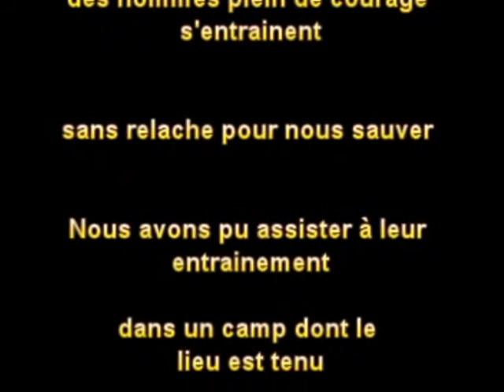Entrainement sauvage à Morangis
pendant que les parents travaillent. grand pére s'amuse